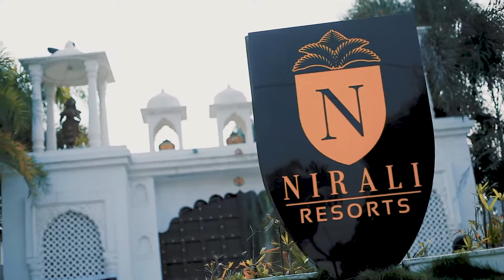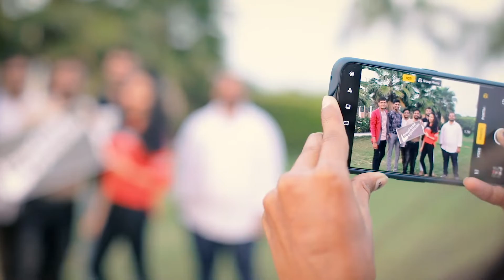Logistic Infotech Pvt. Ltd – Annual Get Together 2019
Every year logisticians enjoy a party with their family and team.

One such grand event was organized by Logistic Infotech Pvt. Ltd on 19th October 2019 at The Nirali Resort, Rajkot.

Watch this video for more insights.